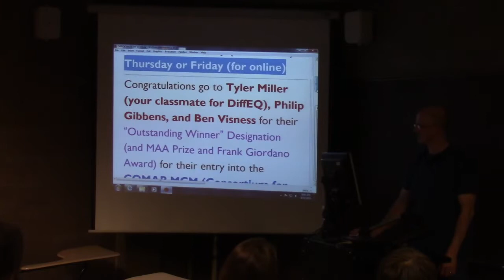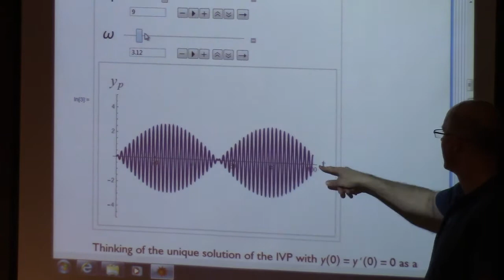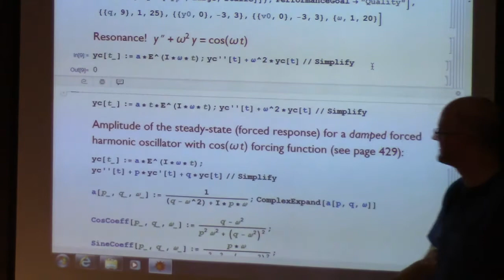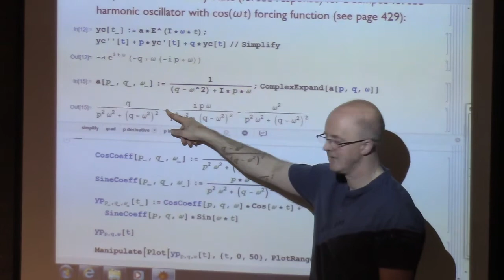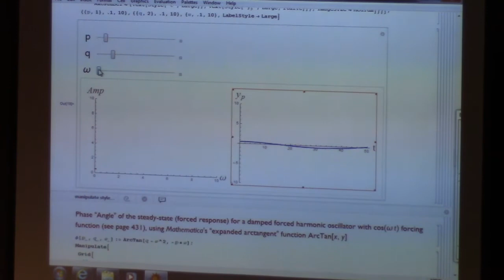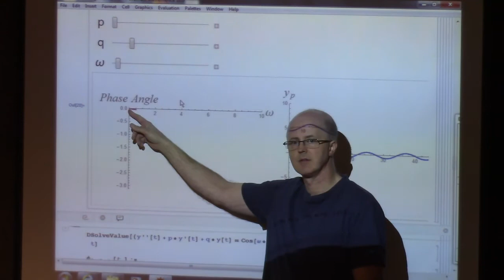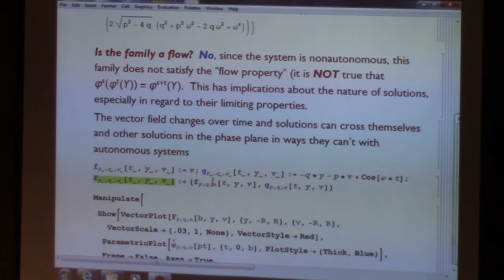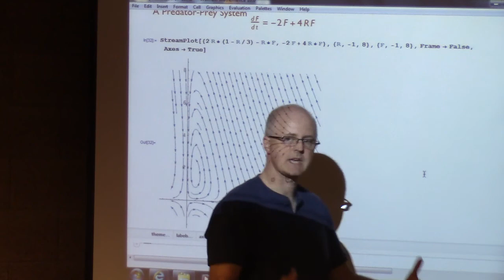Diff Eqs 26 (Class 28), Forced Harmonic Oscillators, Intro to Linearization of Nonlinear Systems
Differential Equations (with DE Tools Printed Access Card) 4th Edition, by Blanchard, Devaney, and Hall

Differential Equations, Lecture 26. (0:00) Exam 3 next week. (0:43) Bethel's COMAP MCM achievements. (4:08) This class will be one  focused on using Mathematica to see the big picture. (5:02) Undamped case and the beating phenomenon. (8:00) Beating as a superposition (sum) of terms. (9:47) Use Mathematica to produce sound waves illustrating beating. (11:31) Behavior of other solutions (other IVPs). (13:08) Resonant case (omega equals square root of q).  Modify the guess for yc by multiplying by an extra factor of t. (18:24) Damped case.  The function yp is sinusoidal and is the "forced response" (or "steady-state solution").  The modulus (absolute value) of the complex constant "a" is the amplitude of the forced response and the argument (angle) of the complex constant "a" is the phase "angle" of the forced response. The dependence of the amplitude and phase depend on p, q, and omega.  These dependencies are typically thought of as two-parameter families of functions as p and q vary, and then they are graphed as functions of omega.  There is often an intermediate value of omega that will maximize the amplitude of the forced response. (37:05) Visual of mass on a spring. (38:23) Corresponding nonautonomous system of equations, the full solution, and the lack of satisfaction of the flow property, the changing time dependent vector field, and the fact that solutions crossing does not violate uniqueness. (43:56) Systems of nonlinear equations.  A predator-prey model.  Brief intuitive introduction to the idea of linearization.